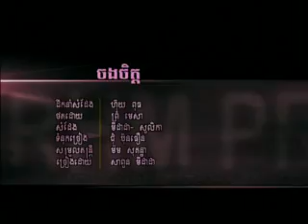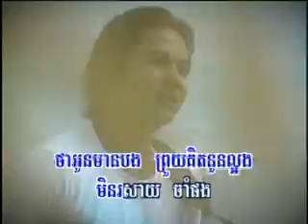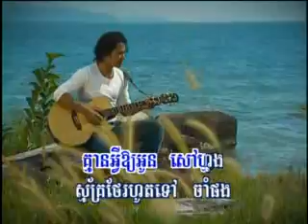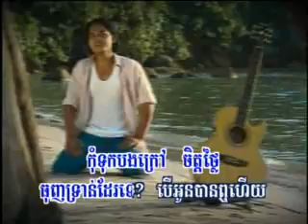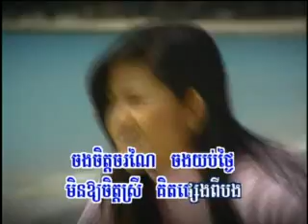Jorng Jet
Sapoun Midada